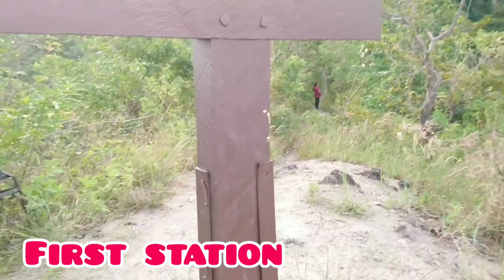Tara ng akyatin ang krus na parang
krus na parang.. Dikona kinaya akyatin ang last station o pinakatuktok sa sobrang taas. Ylnaniniwala mga umaakyat dito na gagaling sila. Para sa mga mahilig sa panata at miracles..
Sobrang lamug ng hangin sa toktok. 4hrs paakyat. 4HRS din pagbaba.